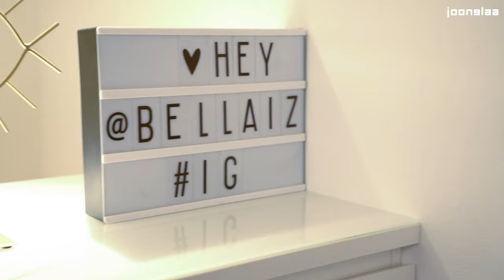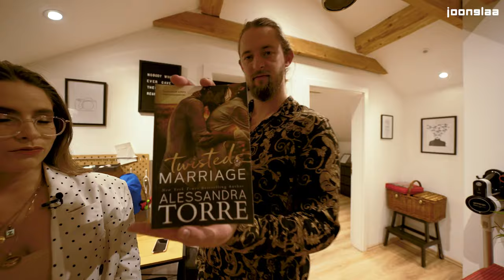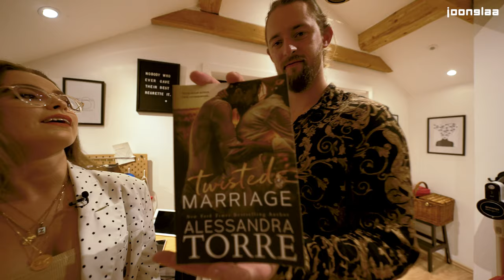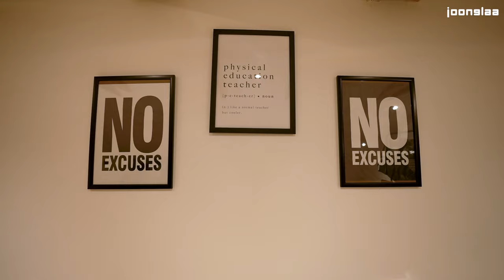NAJLEPŠE STANOVANJE V SLOVENIJI! 😍 | HOUSE TOUR | Bellaiz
Uf! Tole pa je nekaj za Joongloo! 🥰🍃 Obiskali smo enega najlepših stanovanj v Sloveniji, v katerem z možem živi Bellaiz. ❤️ In koliko čudovitih rastlin! Ja, to je bila za Joongloo res ljubezen na prvi pogled! 😍 Kateri del stanovanja, ti je najlepši? 👇🏻😍

P.S.: DOVOLJ JE VISOKEGA RAČUNA ZA TELEFON! 📱💸 Prešaltaj na A1 Vajb - pol ceneje za pol leta, ob sklenitvi paketa povej KODO JOONGLAAVIBE in prejel boš SUPER POPUST DO 100 EVROV V NAKUPOVALNICI, ki ga lahko unovčiš do 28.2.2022. Ugodnosti, pridobljene s kodo, veljajo za nove naročnike, ki paket A1 Vajb s kodo JOONGLAAVIBE sklenejo do 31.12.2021. 🤩